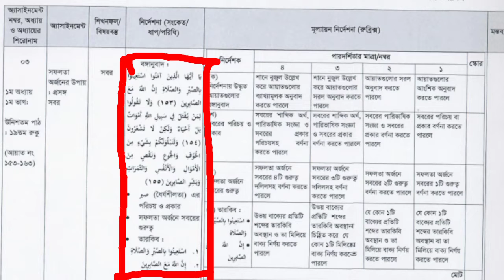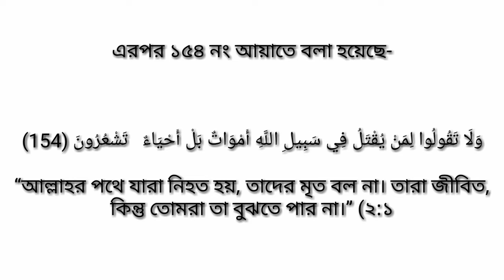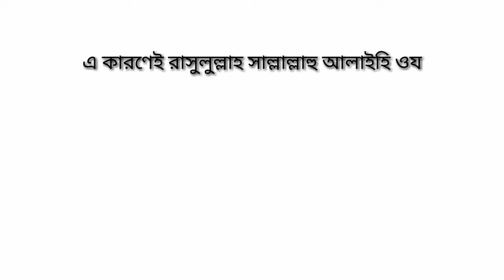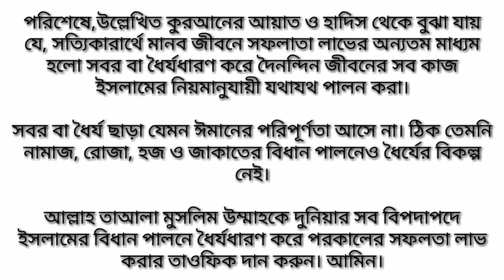Dakhil 2021 Quran Majid and Tajwid 6th Week Assignment|দাখিল ২০২১ কুরান মাজিদ ও তাজভিদ ৬ষ্ঠ সপ্তাহের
Dakhil 2021 Quran Majid and Tajwid 6th Week Assignment | দাখিল ২০২১ কুরান মাজিদ ও তাজভিদ ৬ষ্ঠ সপ্তাহের এসাইনমেন্ট

dakhil class10 Quran Majid assignment
dakhil 6th week Quran Majid assignment
Quran Majid 6th week assignment
দাখিল ২০২১ কুরআন মাজিদ ও তাজভিদ ৬ষ্ঠ সপ্তাহ এসাইনমেন্ট
কুরান মাজিদ ও তাজবিদ পরীক্ষার্থী ২০২১
দাখিল ৬ষ্ঠ সপ্তাহের এসাইনমেন্ট সমাধান ২০২১
প্রয়োজনেঃ